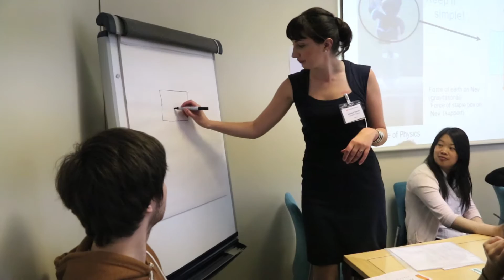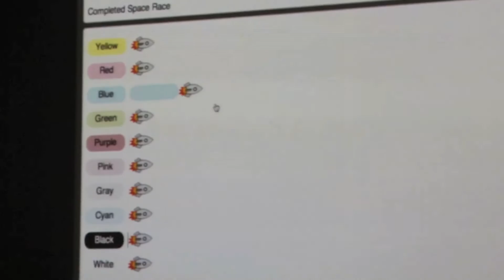Celebratory conference for newly qualified science teachers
Over 100 brand new teachers of physics came to our free conference on 4 July. Some of them were physics specialists, others were not. But they all received free resources, enjoyed great workshops and got to meet some of the people who will be there to support them during their early years in the classroom.
Links:

Find out more about the support we offer to newly qualified teachers
Our Stimulating Physics Mentors are here to help early career physics teachers.